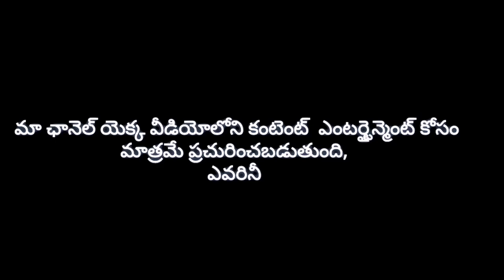గంగిరెద్దు విలేజ్ లో సంక్రాంతి ( gangiradhu village lo sankranthi ) || Sayko star